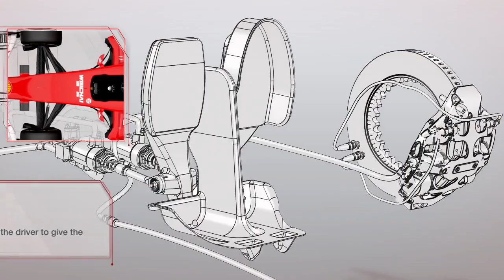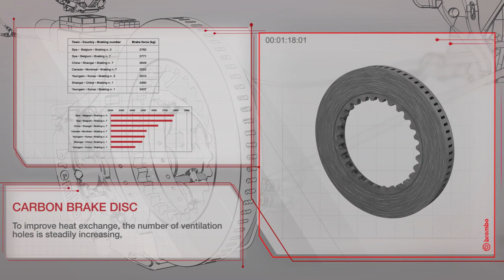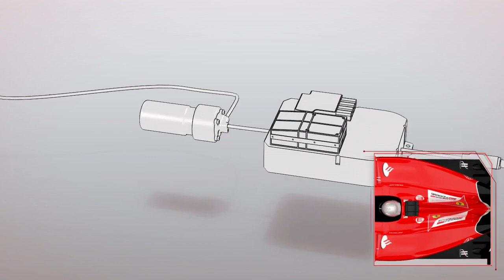The secrets of Brembo brake system for Formula One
A 3D video illustrating in a clear and exhaustive way the functioning of a brake system used in a Formula One single-seater.